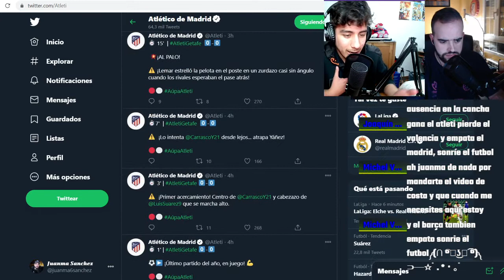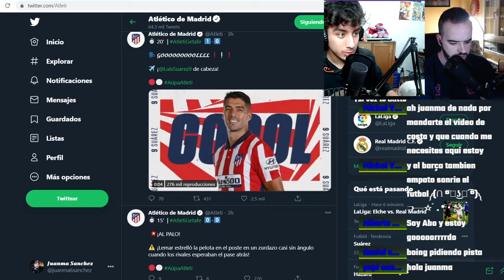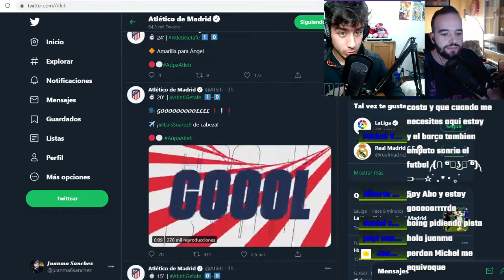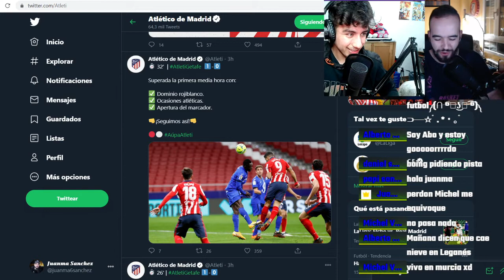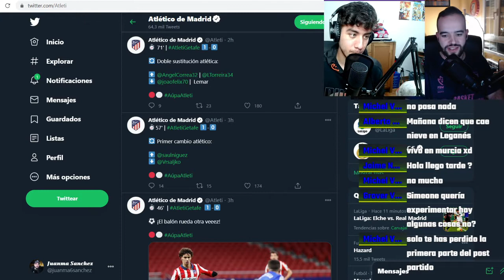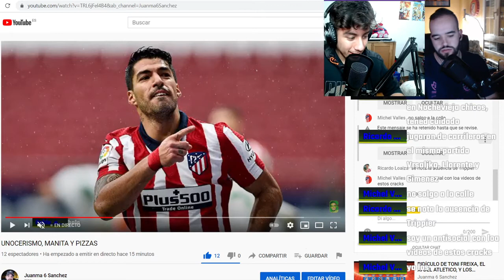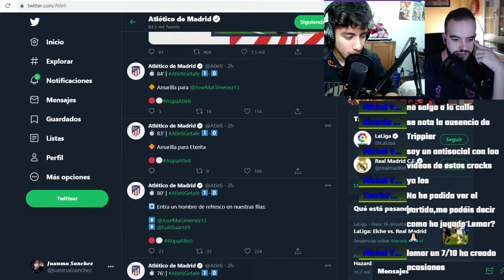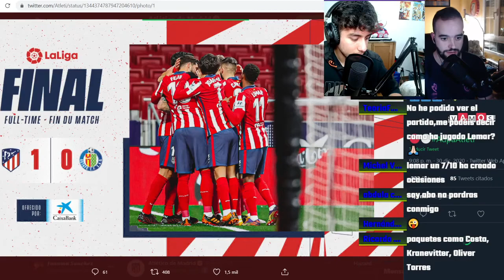ULTIMA VICTORIA DEL AÑO( ATM 1-0 GET)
Cuando veas el video, dejame UN LIKE que no te cuesta nada y  tu opinión en comentarios. Besis de fresiiii

GRACIAS POR LA MINIATURA